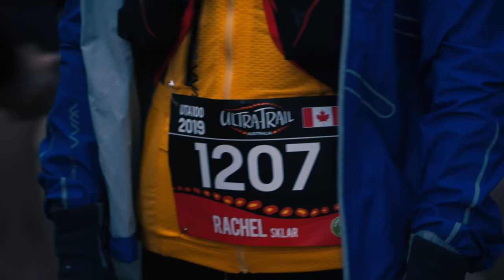Rachel Sklar - 2nd Shade of Pain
Running Ultra-Trail can be hard sometimes... Rachel got herself in a big challenge 💪 She shows that it's not only about glory but also about encouraging us to excel ourselves 🙌